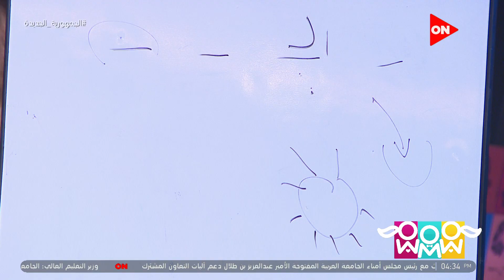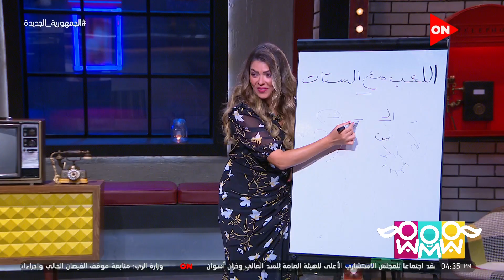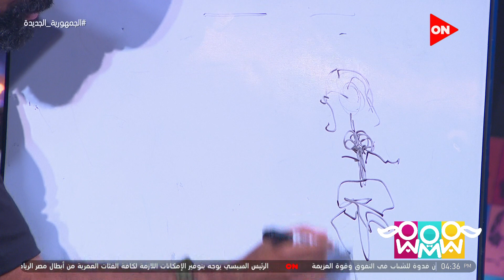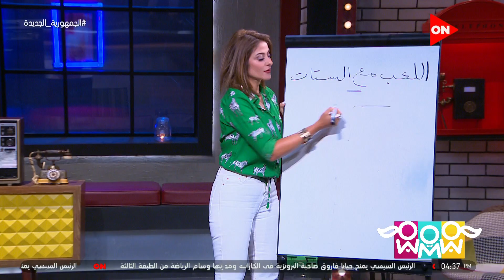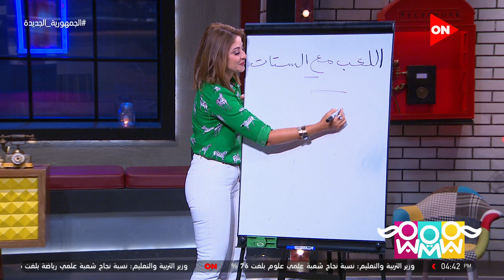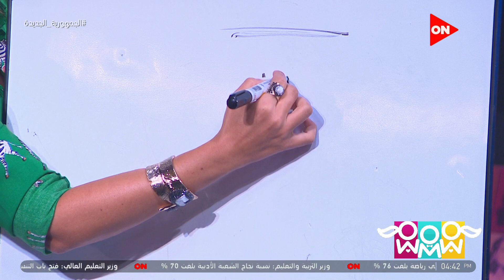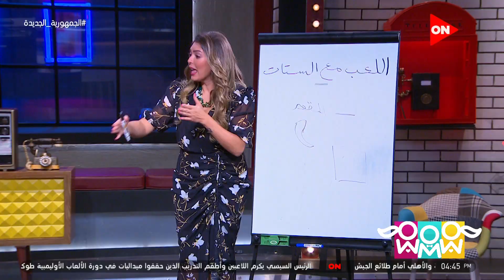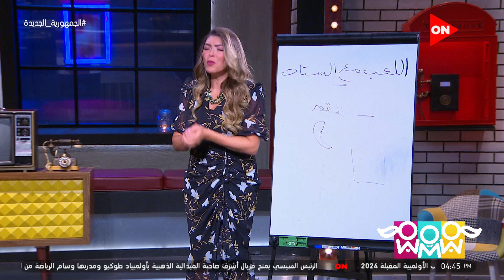راجل و 2 ستات - فقرة اللعب مع الستات مع هيدي وشيري وخالد جواد